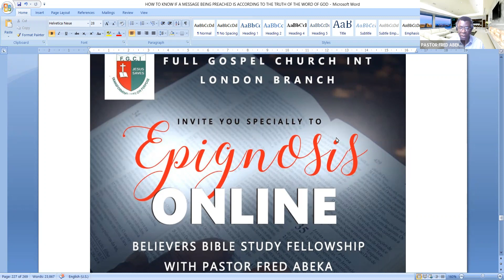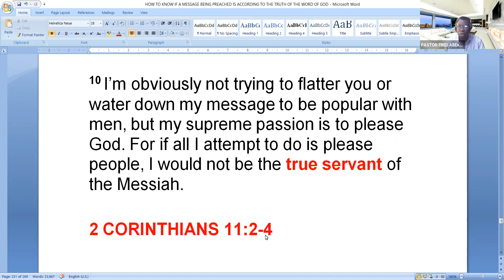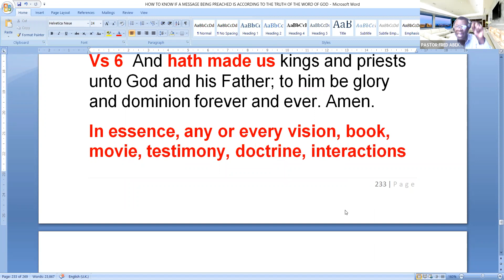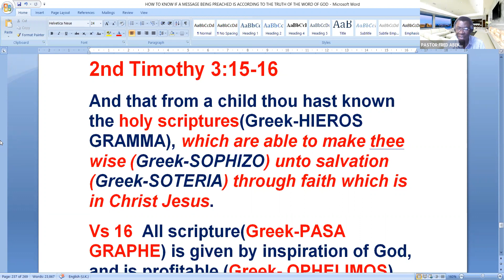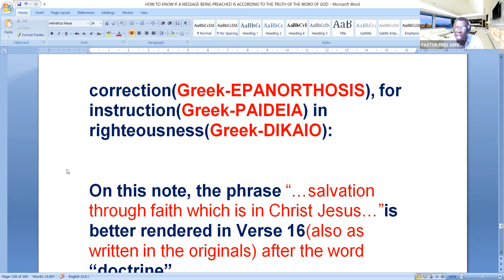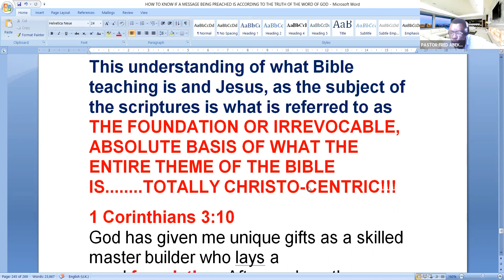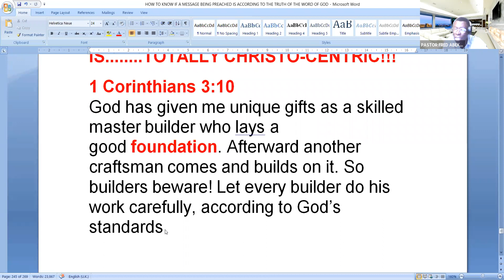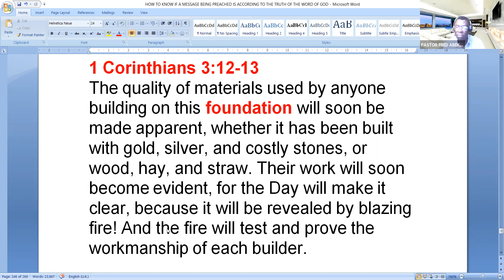PASTOR FRED ABEKA-HOW TO KNOW IF A MESSAGE BEING PREACHED IS THE TRUTH-LESSON 17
Topic: FGCI LONDON BRANCH -DAILY TEACHING DEVOTIONAL-PASTOR FRED ABEKA-HOW TO KNOW IF A MESSAGE BEING PREACHED IS THE TRUTH-LESSON 17
Date: Jul 28, 2021, 11:55 AM London